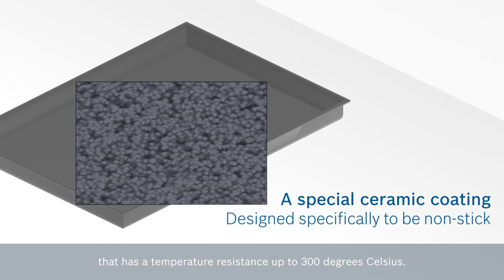Non-Stick Ceramic Tray - Bosch Series 4 and 6 Ovens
Say goodbye to baking papers and greasing trays. Simply place your food on the non-stick ceramic tray, and you're good to go. Enjoy cooking anything at any temperature without ever having to worry about difficult cleaning.

Get your evergreen dose of lifestyle inspiration (recipes, articles, and tips)